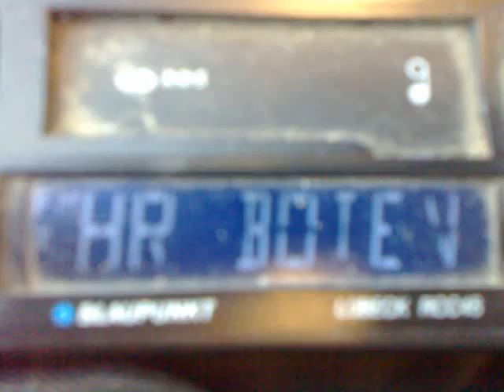02-09-2014 receptie hr botev 95.3 burgas km 116